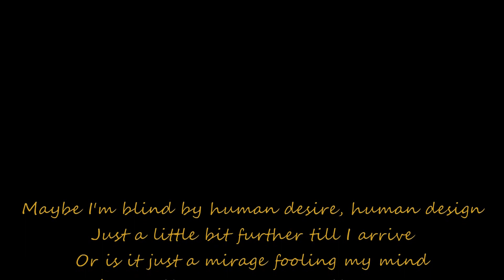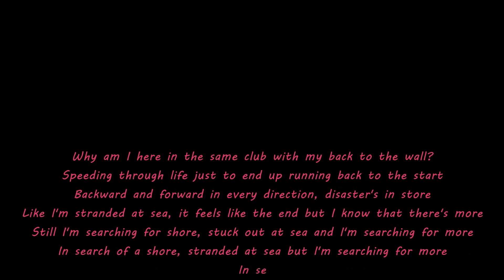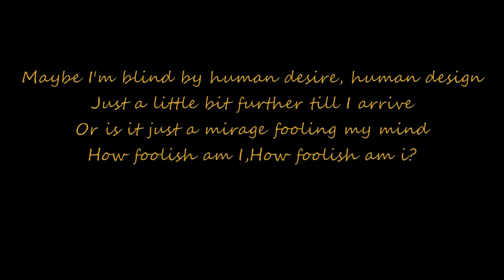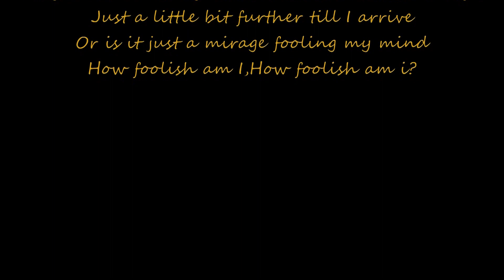B.o.B-Coastline (Lyric Video)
I apologise for any inconvenience with sound and will do my best to fix ut :)